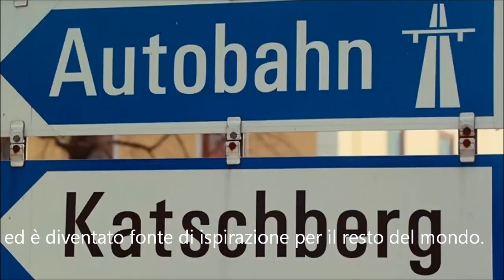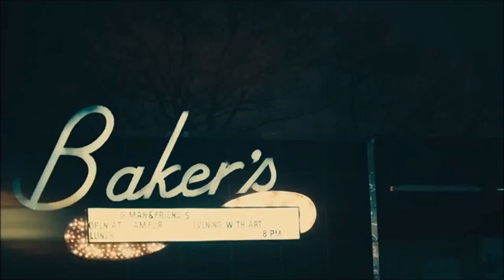Fiat Chrysler and Bob Dylan Super Bowl 2014 Commercial (sottotitoli italiano)